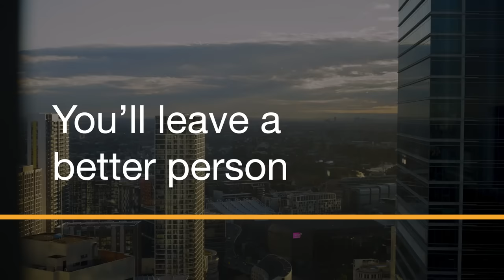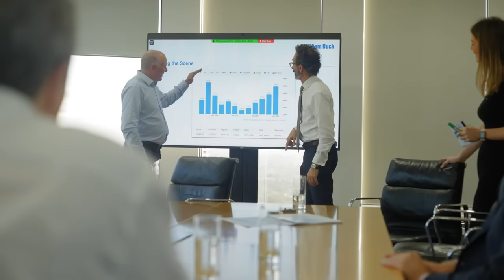Building Brighter Minds | William Buck